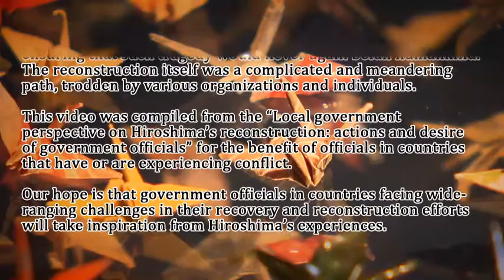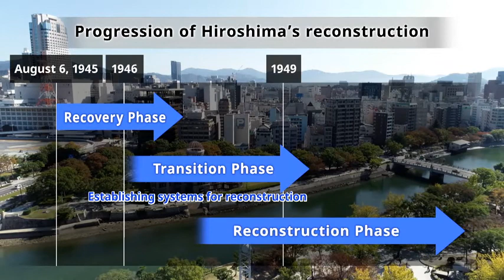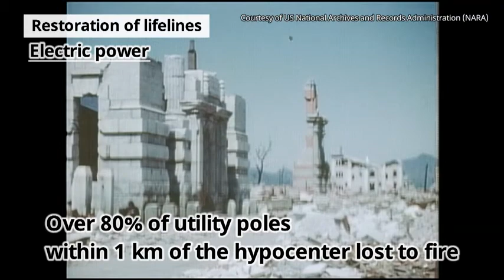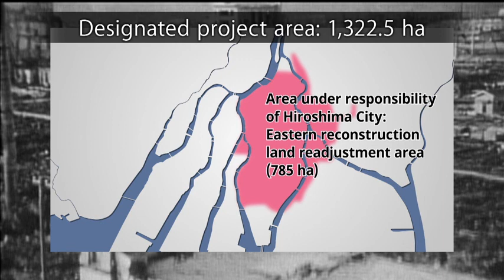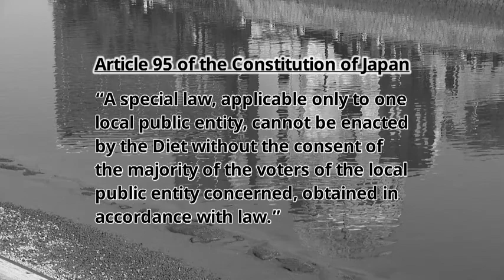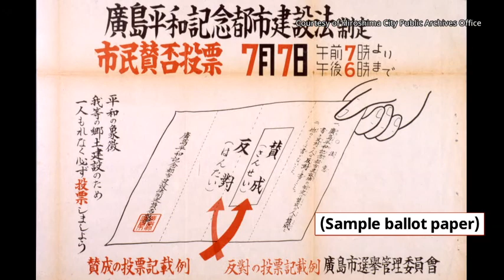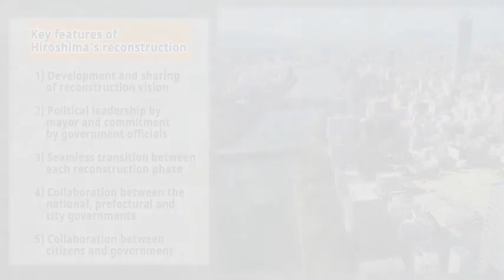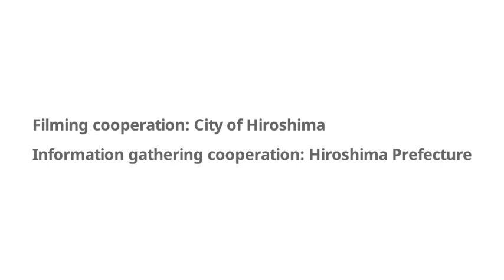【Peacebuilding】A Message from the Reconstruction of Hiroshima(Full ver.)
A Message from the Reconstruction of Hiroshima-The Role and Actions of Local Government in Reconstruction-
This material demonstrates the roles and activities of local governance in the process of reconstruction from the conflict from the experience of Hiroshima. Within this material, following features are particularly focused on, such as
1) Development and sharing of reconstruction vision
2) Political leadership by mayor and commitment by government officials
3) Seamless transition between each reconstruction phase
4) Collaboration between the national, prefectural and city governments
5) Collaboration between citizens and government

※Digest Ver.

00:00　１. The Challenge of Reconstruction: Prologue
05:28　２. The Challenge of Reconstruction: Short-term recovery
08:27　３. The Challenge of Reconstruction: Transition to full-scale reconstruction
15:41　４. The Challenge of Reconstruction: Medium to long-term reconstruction plan
24:08　５. The Challenge of Reconstruction: Epilogue

Item No：19EIPL002